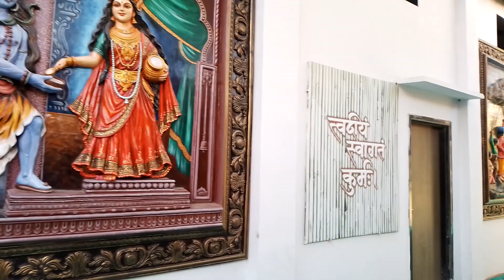GOKUL RAMAN BIHARI TEMPLE MATHURA UP.গোকুল রমন বিহারী মন্দির মাথুরা উত্তর প্রদেশ